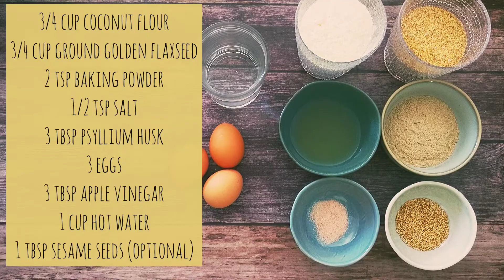Keto Baguette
Ingredients:
¾ cup coconut flour
¾ cup golden flaxseed
2 tsp baking powder
3 tbsp psyllium husk
½ tsp salt
3 eggs
3 tbsp apple vinegar
1 cup hot water

Instructions:
1. Mix all dry ingredients.
2. Add all wet ingredients, mix until a dough is formed.
3. Knead the dough for 2-3 minutes.
4. Roll the dough into a log with your hands, divide on two logs, make diagonal slits on the top.
5. Place the dough on a baking tray lined with parchment paper.
6. Bake for 45-50 minutes at 350F.